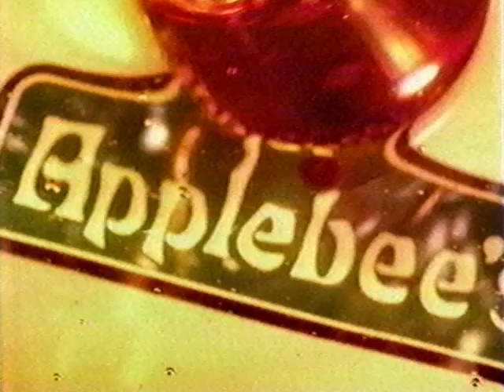Applebee's (2002) Television Commercial